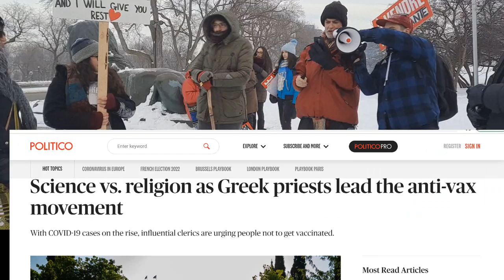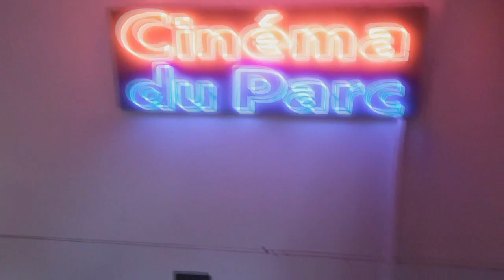Montrealers Rally for Freedom While Lockdown Destroys Our City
Message me, get notified every time I upload and do a live chat.

The people of Montreal once again braved the cold to come together for a rally against restrictive measures while our city turns into a ghost town.